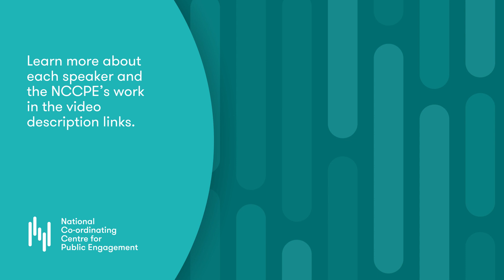Inclusive research cultures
This discussion explores the challenges of creating more inclusive cultures and tactics for change in the higher education and research sector. Join Sophie Duncan, Co-director of the NCCPE and speakers Louise Archer, Fay Scott and Jude Fransman as they discuss their work to build more inclusive research cultures. Read more about our speakers and the NCCPE:

Jude Fransman is an honorary associate at the Open University’s Institute of Educational Technology with a focus on inclusive knowledge production. Her work reaches from the national to the hyperlocal. Her current projects include advising UK funders on inclusive funding and designing a programme about what works in research engagement for inclusive knowledge mobilisation.

Fay Scott is Senior Public Involvement Manager at the National Institute for Health and Care Research (NIHR) and Co-chair of the NIHR’s Race Equality Public Action Group (REPAG). REPAG developed the race equality framework to address systemic inequalities in health and care research.

Louise Archer is a professor of education and Karl Mannheim Chair of Sociology of Education at University College London. Louise’s research focuses on education and inequalities in education, and her work has included developing the Equity Compass as part of the Youth Equity in STEM (Science, Technology, Engineering and Maths).

The National Coordinating Centre for Public Engagement helps universities engage with the public, working with funders, policy makers, universities, and individuals in the higher education sector. The NCCPE is committed to inclusion. You can find resources and our latest work at publicengagement.ac.uk.

This is the one of three films in our Acting on Inclusion series. This series was inspired by Fay Scott, of the National Institute of Health and Care Research (NIHR), who suggested it following a 2021 NCCPE Engage Conference session The NCCPE is delighted to bring these conversations to life.